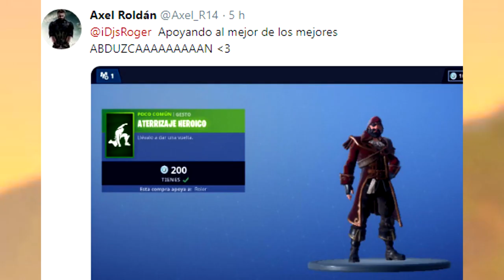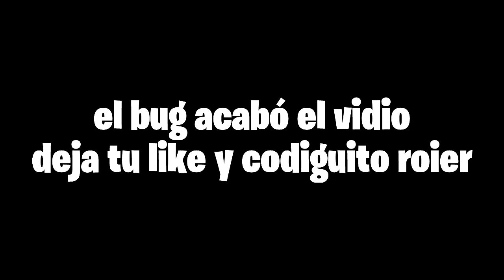Esta PARED te elimina de la partida por hacer este bug en Fortnite.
Epic Games te elimina de la partida por hacer este bug en Fortnite.

▪️ Hoy les traigo un nuevo bug en fortnite battle royale donde epic games te banea o te elimina de la partida por hacer este bug, es como el bug de esta piedra te mata en fortnite pero este es un bug en el bloque de fortnite donde epic games te expulsa de la partida por hacer el nuevo mayor bug de fortnite y roier trollea abrahambass y llora en fortnite por trolleo en fortnite... es lo más bugeado que hay en fortnite ya que con este bug te mueres instantáneamente en la partida de fortnite y roir lo comprueba.. y el nuevo vehículo el boloncho de fortnite es lo mejor de la temporada 8 ▪️
¡RECUERDA ACTIVAR LA CAMPANITA 🔔 PARA QUE NO TE PIERDAS DE NADA!

⚫️Procesador: Intel Core i7 9700K
⚫️Tarjeta Gráfica: GTX 2060 8GB
⚫️Tarjeta Madre: Gigabyte H310M H Intel H310 Micro ATX
⚫️Memoria RAM : XPG GAMER Flame DDR4 32GB
⚫️Fuente de Poder 650w Corsair CX650M
⚫️Monitor 1 24" MSI Optix MAG24C 144 hz
⚫️Monitor 2 24" LG MP59G 75 hz
⚫️Teclado: Logitech G513 Carbon RGB
⚫️Mouse: Logitech G502 Hero
⚫️Audífonos: Corsair Void Pro
⚫️Micrófono : Samson Meteor Mic

⚫️Grabar: ShadowPlay
⚫️Edición: Sony Vegas Pro 13
⚫️Miniaturas: Adobe Phostoshop CS6
⚫️Directos: OBS Studio

Epic Games te elimina de la partida por hacer este bug en Fortnite. - MATO A GREFG y SE *ENFADA MUCHO* EN EL TORNEO DE YOUTUBERS y PETAMOS EL SERVIDOR de FORNITE, FORTNAIT: Battle Royale!